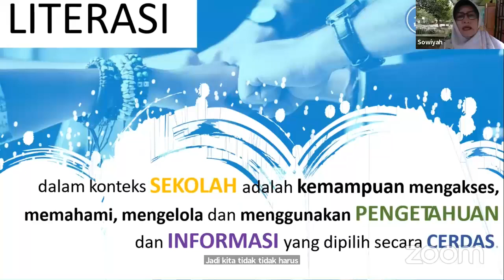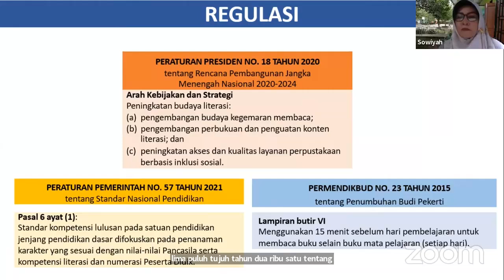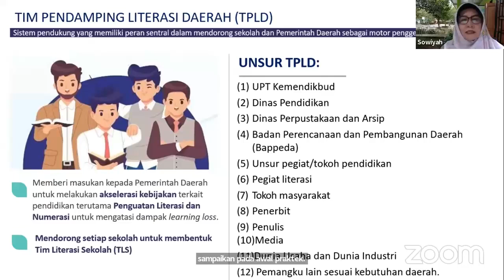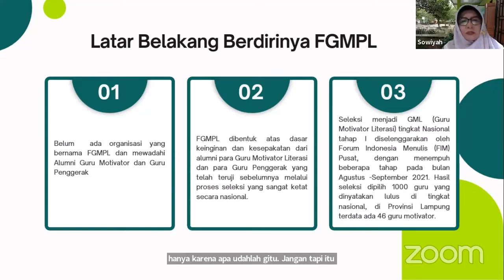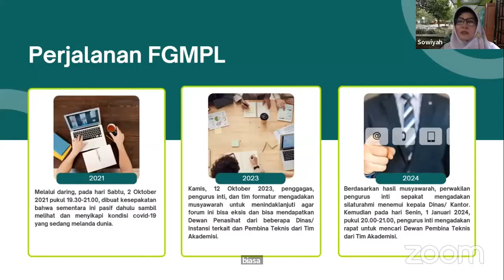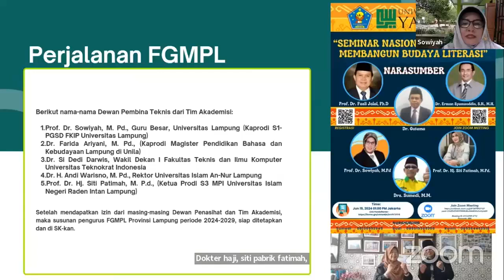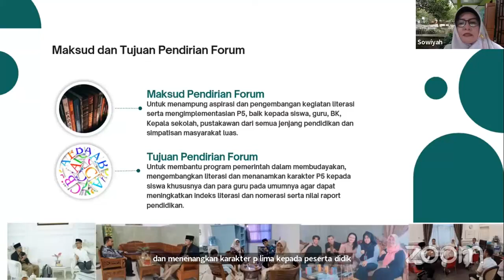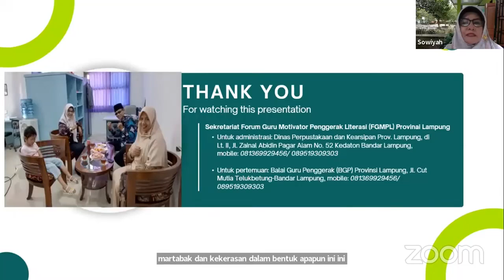Pengintegrasian Budaya Literasi dalam Kurikulum Pendidikan di Sekolah | Prof. Dr. Dra. Sowiyah